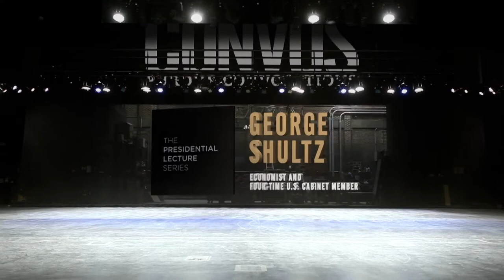Purdue Presidential Lecture Series | George Shultz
The late George Shultz, former U.S. Secretary of State, Labor and Treasury, sits down with Purdue President Mitch Daniels to discuss Shultz’s diverse experiences and take questions from the audience.

Shultz shares his thoughts on U.S. allies and adversaries, covering approaches he’s taken with countries like Russia and China, the problem of ISIS, the legacy of his work in Reykjavik, threats of nuclear war and more.

This event was recorded at Stewart Center’s Fowler Hall on Purdue’s campus.

Find out about our next lecture series events: purdue.edu/president/lecture-series.